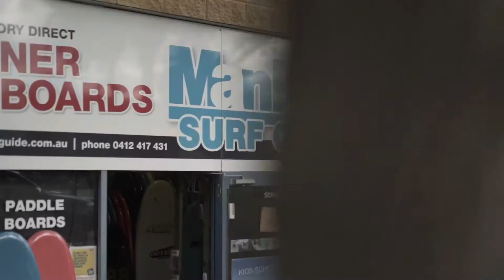Manly Surf Guide Instagram Ad 2/ 15 seconds